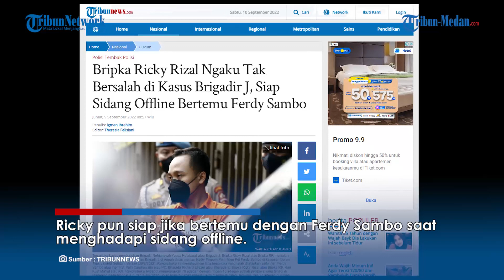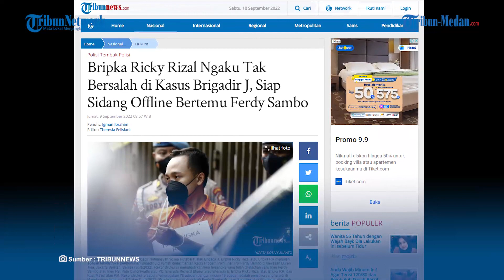DENGAN LANTANG Bripka Ricky Siap Bertemu Ferdy Sambo, Akui Tak Bersalah di Kasus Brigadir J!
TRIBUN-MEDAN.Com, Bripka RR mengakui bahwa dirinya tidak bersalah atas kasus pembunuhan yang menewaskan Brigadir J.

Ricky pun siap jika bertemu dengan Ferdy Sambo saat menghadapi sidang offline.

Dikutip dari Tribunnews.com, kuasa hukum Erman Umar menyatakan bahwa kliennya merupakan korban dari keadaan.

Sebaliknya Bripka RR tak pernah ikut dalam perencanaan pembunuhan Brigadir J.

Erman menyatakan bahwa Bripka RR tak tahu menahu soal rencana penembakan Brigadir J yang terjadi di rumah dinas Ferdy Sambo.